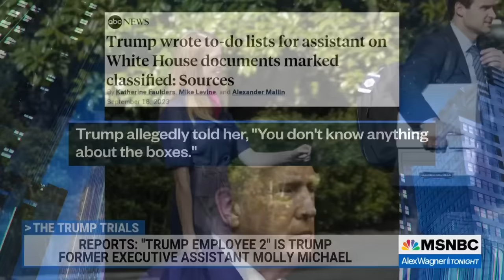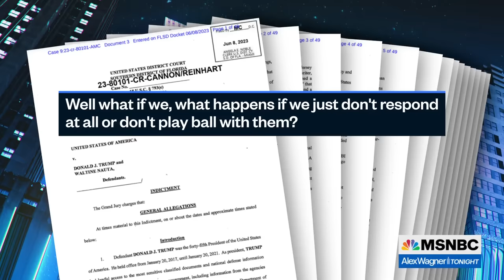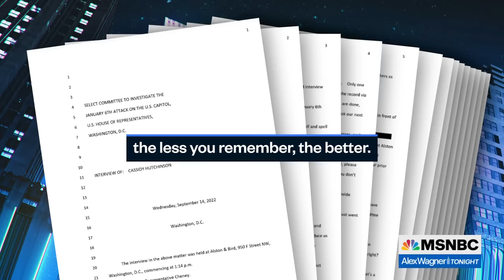'He will be destroyed on the stand': Trump's rhetorical tricks wear thin as evidence mounts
New reporting reveals more examples of Donald Trump's mobster-like style of communicating without explicitly saying something incriminating, but there are so many examples of him doing so that it may have lost its utility as a defense. Andrew Weissmann, former federal prosecutor, and George Conway, lawyer and columnist, join Alex Wagner to discuss.